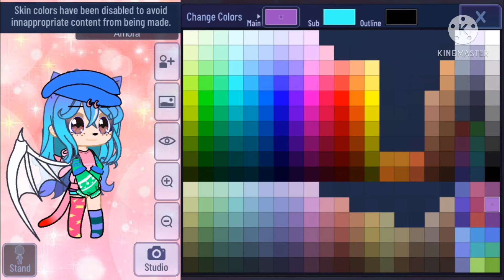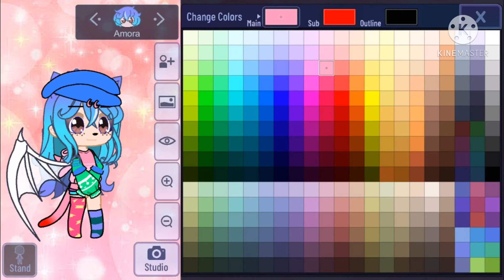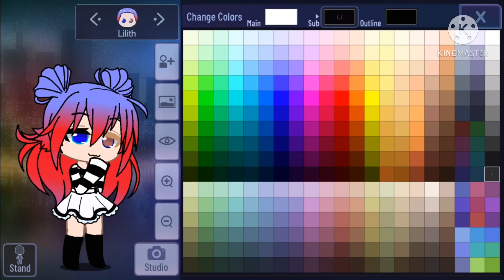How to make Amora + her child!